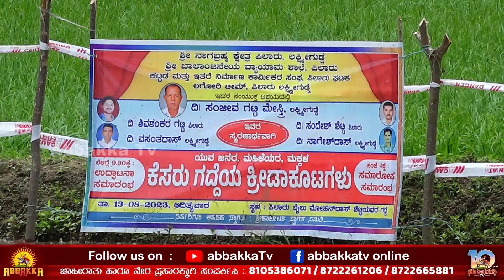Pilar | Laxmigudde | ಕೆಸರು ಗದ್ದೆಯ ಕ್ರೀಡಾಕೂಟ - 2023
ಶ್ರೀ ನಾಗಬ್ರಹ್ಮ ಕ್ಷೇತ್ರ ಪಿಲಾರು, ಲಕ್ಷ್ಮೀಗುಡ್ಡೆ
ಶ್ರೀ ಬಾಲಾಂಜನೇಯ ವ್ಯಾಯಾಮ ಶಾಲೆ, ಪಿಲಾರು
ಕೆಸರು ಗದ್ದೆಯ ಕ್ರೀಡಾಕೂಟ - 2023